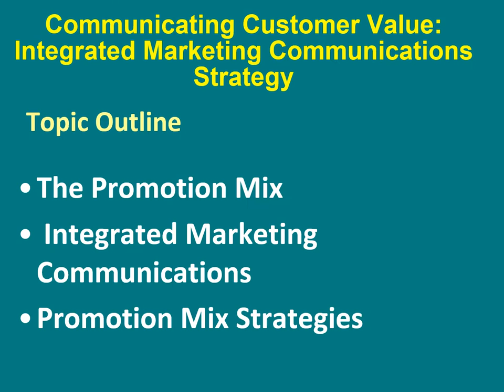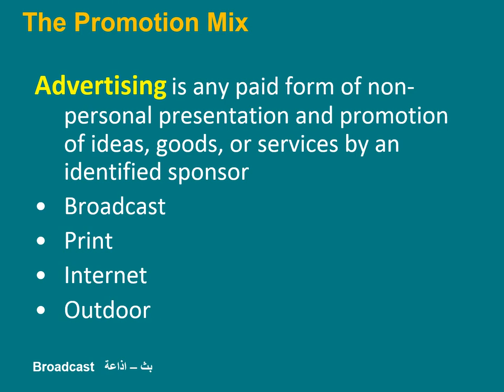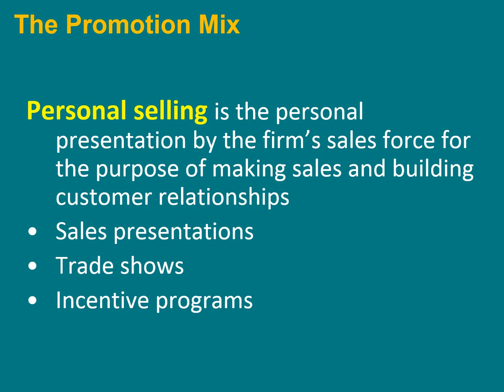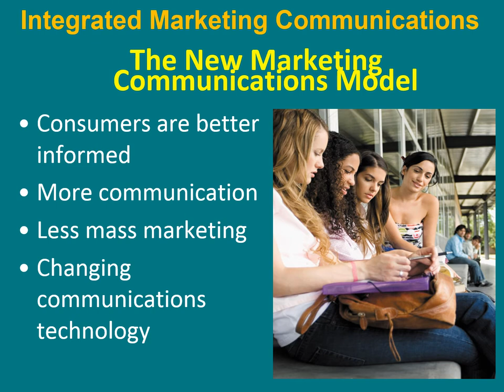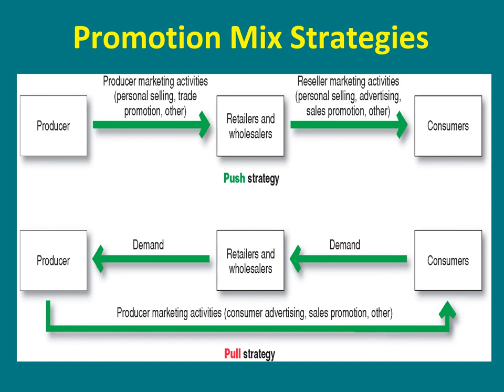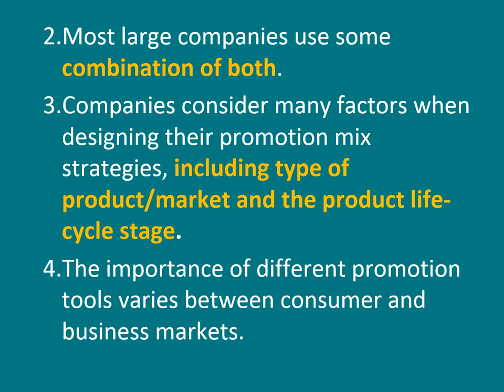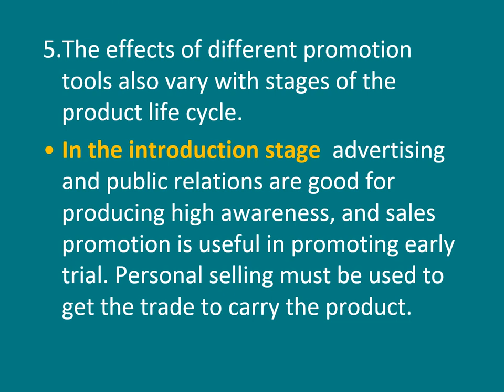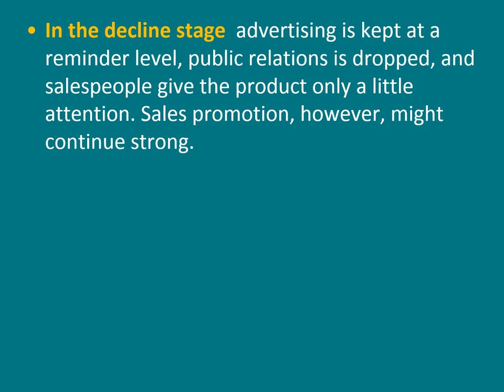تخصص تسويق - تسويق إستراتيجي - د/ على عبد البر- 07